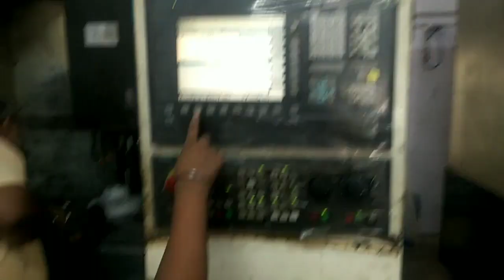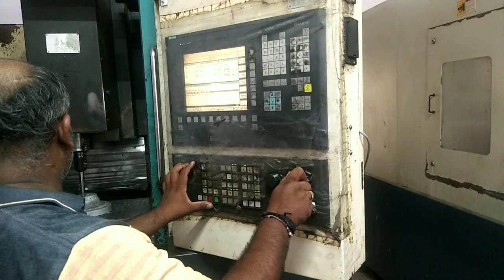Foundry Pattern | Pattern Making Process | Pattern Maker | Pattern And Die Maker In India